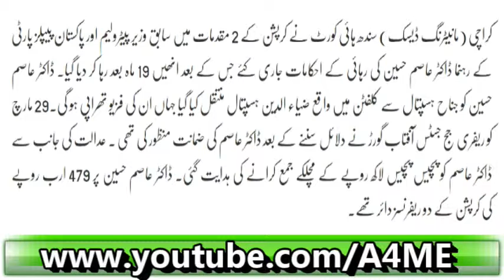480 Arab Rupees Kay Chour Ko Rihaey Say Dil Khoon Kay Anson Ronay Laga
Edhi Foundation Nay Konsi Ambulances Shoro Kar Di Sun Kar Yaqeen Nahi Aye Ga? Specail Report

Saeed Ajmal Ka Zabardast Reaction Spot Fixing Case Kay Mutalliq Daikh Kar Ap ko Fakhar Hoga

Youm E Pakistan Par Saltanat E Usamania Ki KonSi Cheez Shamil Ki Gaey Sun Kar Aap Fakhar Karain Gai

Jawariyon Or Khiladiyon Kay Darmiyaan Rabta Kis Say Hota Hai Sun Kar Hairan Reh Jaey Gai